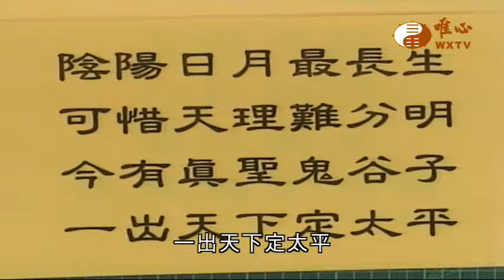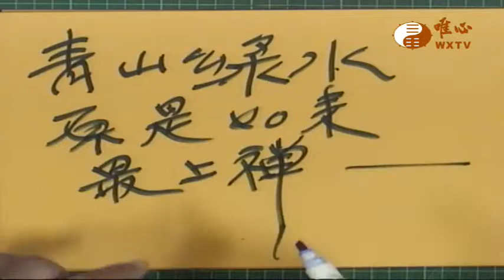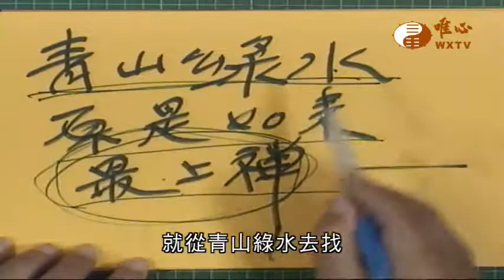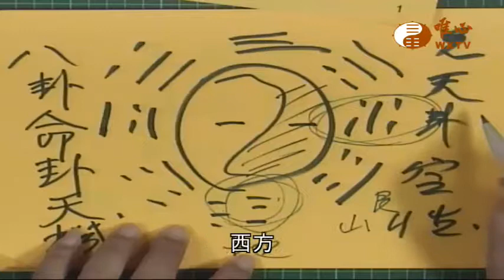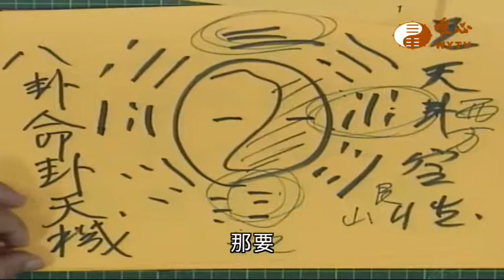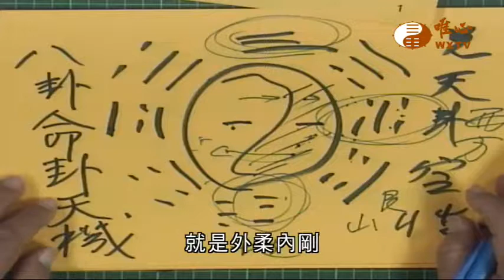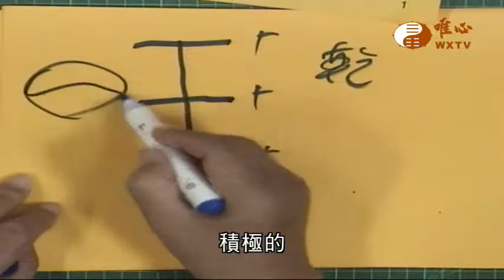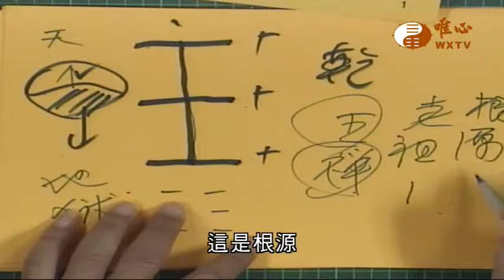恭讚王禪老祖天威【唯心天下事2452】｜ WXTV唯心電視台